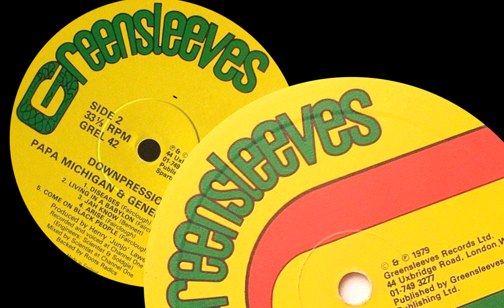Michael Prophet - Gunman